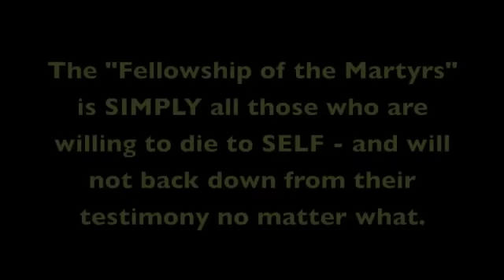How to build a MEGA CHURCH!